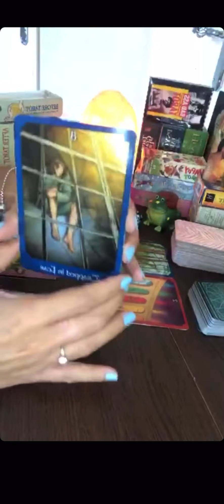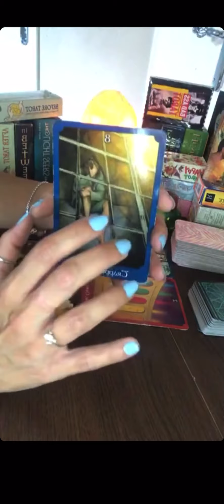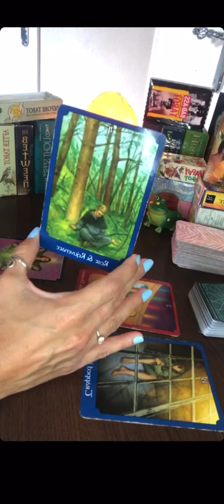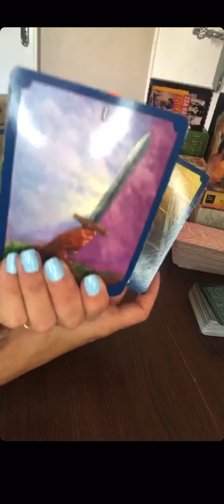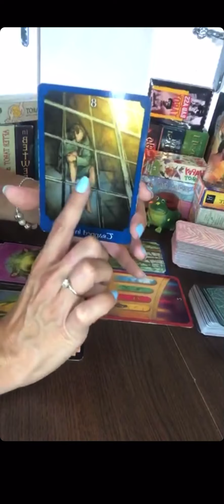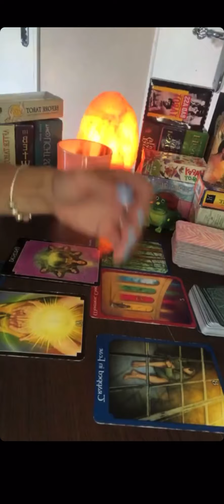LIBRA ❤️ 1-15th July 2020 ~ TIME TO PICK NO.1